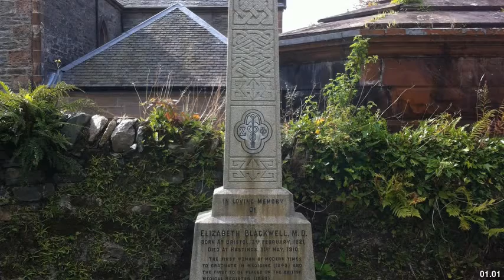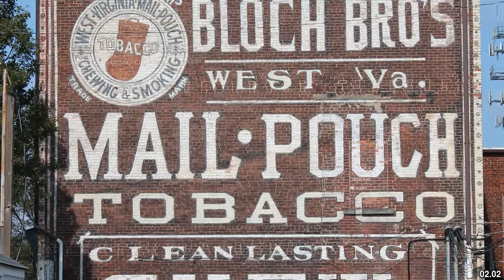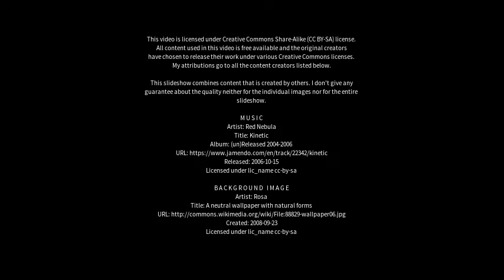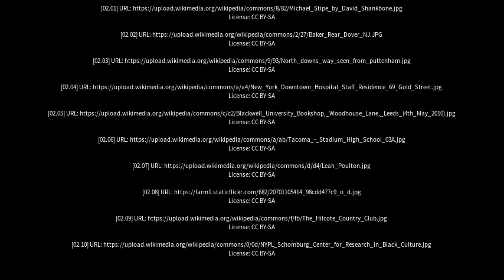Best places to visit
Best places to visit - Blackwell (United Kingdom) Best places to visit - Slideshows from all over the world - City trips, nature pictures, etc.